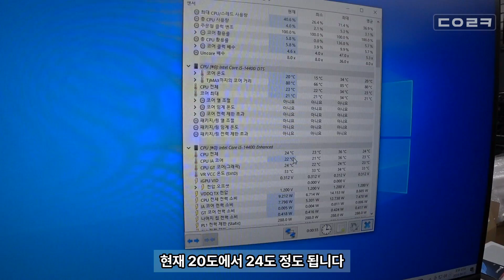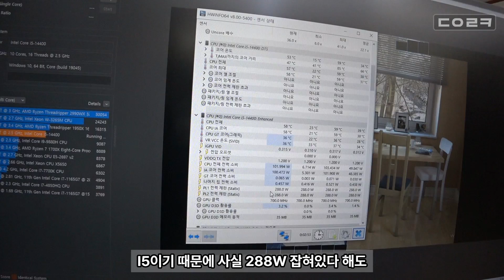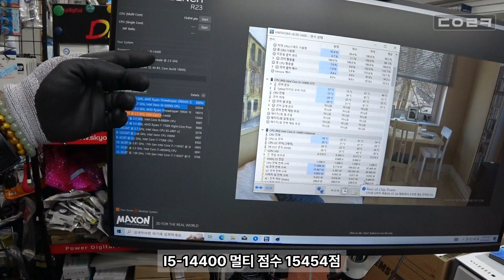인텔 i5-14400 조립 컴퓨터에 NON-RGB 공냉쿨러 설치해봤습니다 | 마이크로닉스 ICEROCK MA-410 공랭쿨러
감사합니다 ❤😊🎉